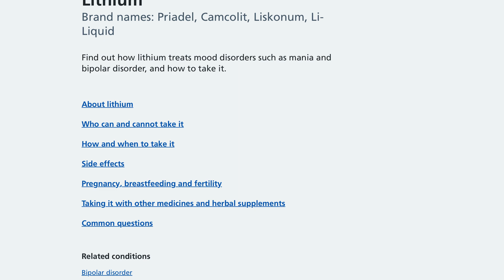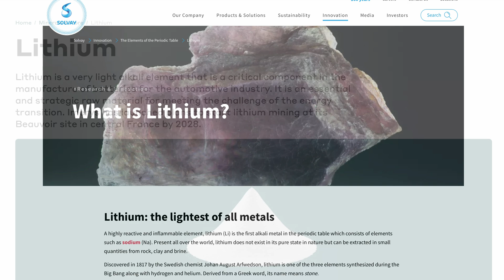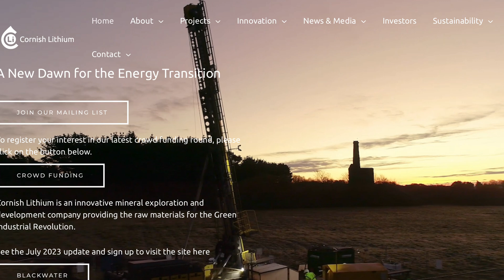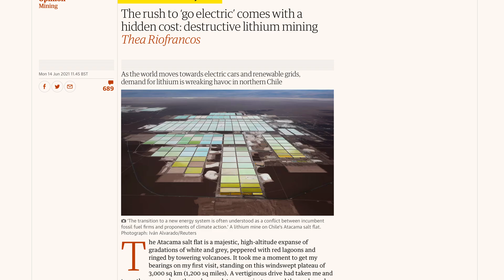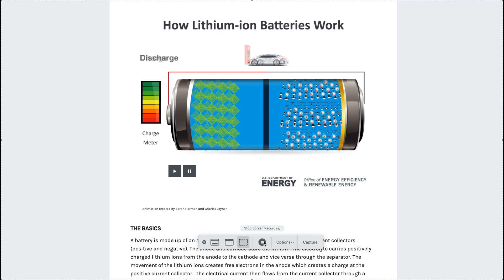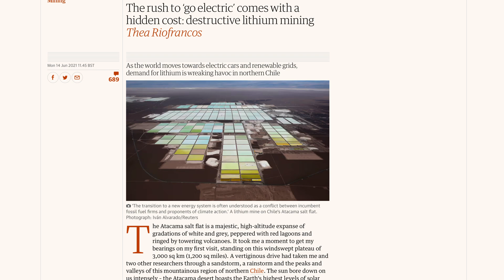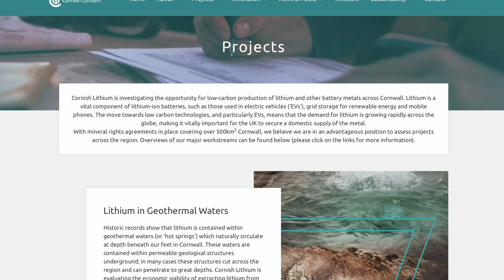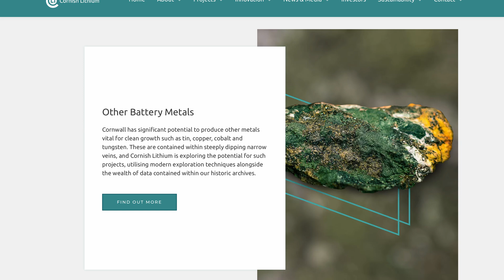Lithium | How A British Holiday Destination Could Drive The High Tech Economy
People are understandably concerned about the environmental impact of electric vehicles, especially when so much of the reporting is negative. One topic that often gets brought up is the environmental impact of lithium mining. But Cornwall has a new company looking to kickstart the Green Industrial Revolution.

So to find out more, stick around as Dave Takes It On.